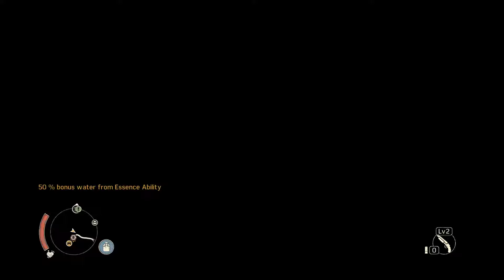Mad Max (2015) Walkthrough Part 12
In search of fuel, highway patrol officer-turned-survivalist Max Rockatansky journeys to the Plains of Silence. His voyage takes an unexpected turn when he runs into a group of War Boys led by Scabrous Scrotus, psychotic son of Immortal Joe and ruler of Gastown. Scrotus and the War Boys run Max off the road and steal his clothes, supplies, weapons and car, leaving him to die in the desert…